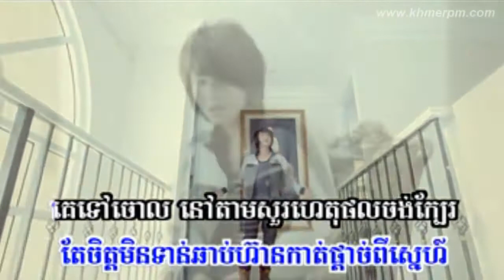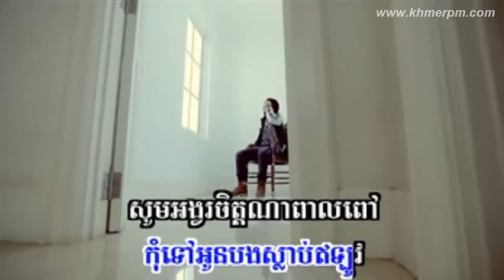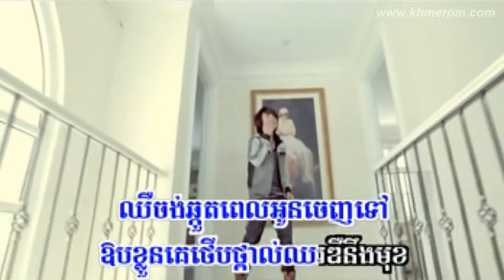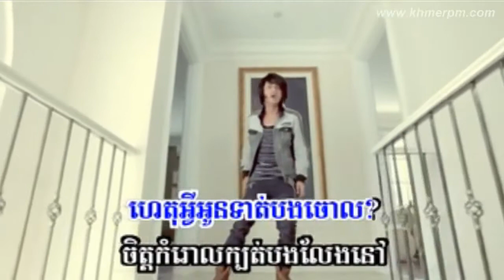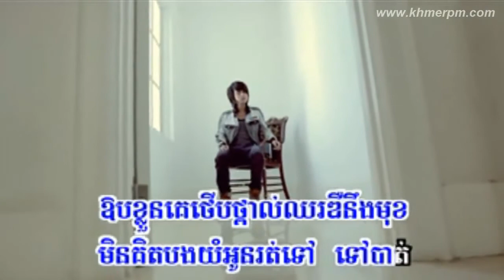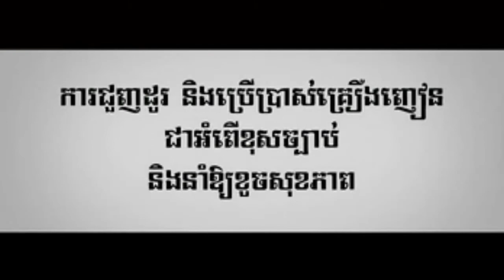Sunday VCD Vol 129 ហេតុអ្វីទាត់បងចោល កែវ វាសនា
ហេតុអ្វីទាត់បងចោល